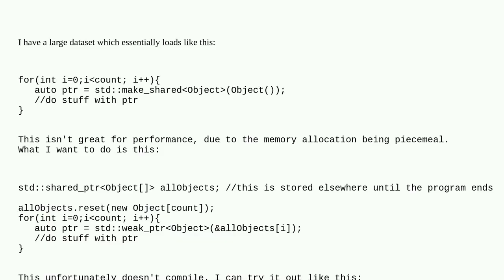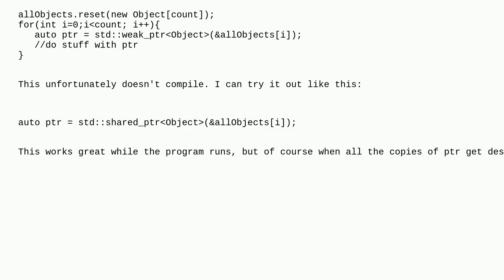Create std::weak_ptr to an indexed value of an array-type std::shared_ptr?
A special thanks goes out to the community

  std shared-ptr c++ stl weak-ptr